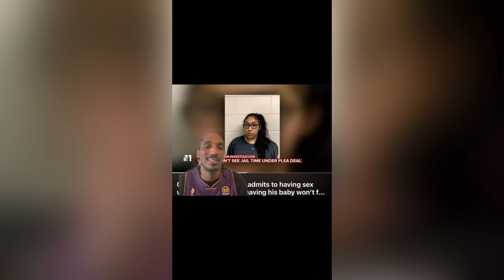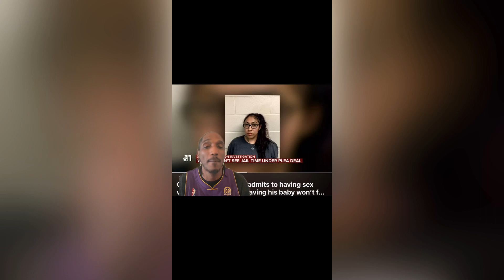31y woman assaults 13y boy and gets ZERO JAIL TIME!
31y woman assaults 13y boy gets pregnant and the D.A. decides to cut a sweetheart deal that includes no chance of jail time.